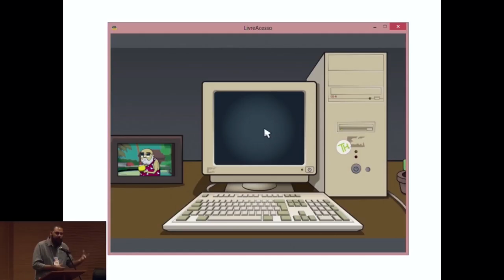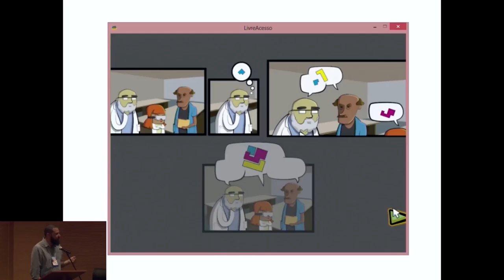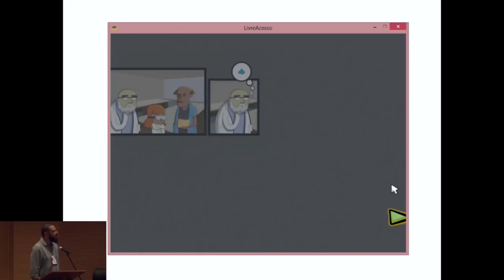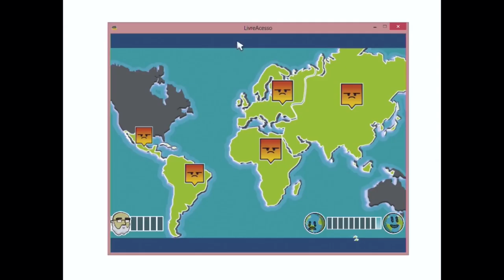CONFOA 2017 MARCELO DE VASCONCELLOS